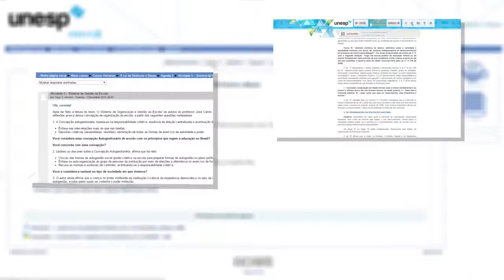Unesp Aberta - Acessibilidade